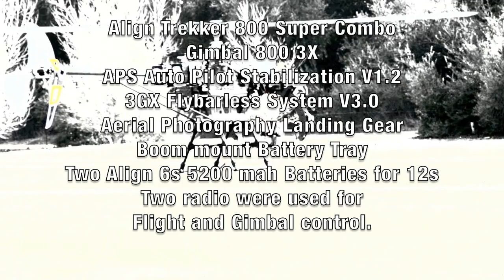Align Trex 800 Gimbal 3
Use of the Align the APS 1.2, with 3GX 3.0 and Stabilizer on Gimbal 800 during this flight. Also tried a auto near the end of flight to simulate a power loss. The Trekker 800 was able to auto without issue even from a low level flight. At higher altitudes it should not be a problem so long as conditions and location provide space for doing so.

Align 800 Gimbal system for aerial photography. This comprehensive gimbal package provides pre-assmbled gimbal with hardware needed to mount to your Trekker 800 helicopter. Stabilization and synchronization to the APS gyro system to provide professional grade performance. Please note APS and 3GX sold separately. The gimbal stabilizer has 5 modes for ultimate control of your camera during flight.

Align Trekker 800 Super Combo
Gimbal 800 3X
APS Auto Pilot Stabilization V1.2
3GX Flybarless System V3.0
Aerial Photography Landing Gear
Boom mount Battery Tray
Two radio were used for
Flight and Gimbal control.